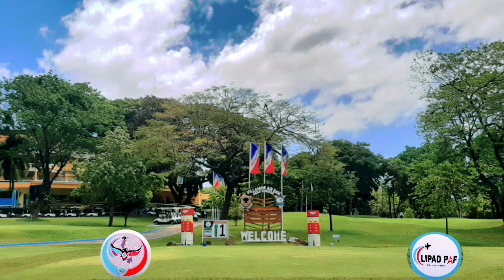Tagalog disco remix no copyright#reggae